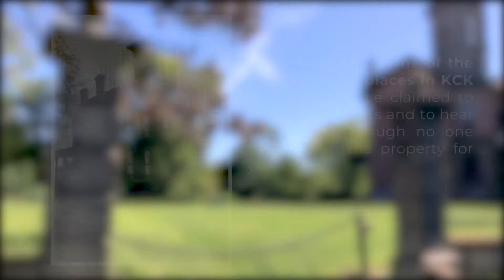Wandering Wyandotte Wednesday: Sauer Castle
Sauer Castle is one of the best examples of 19th-century Italianate architecture in Kansas and also possibly one of the most haunted sites in KCK. The home sits high on a hill in Rosedale, and its long history has led to lots of stories, but if you’re interested in facts, check out this blog post on its history